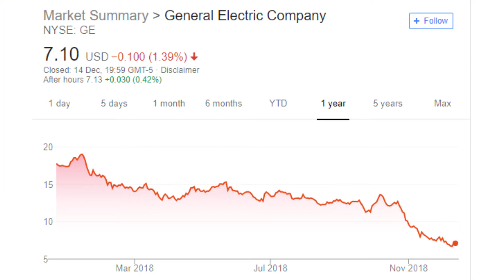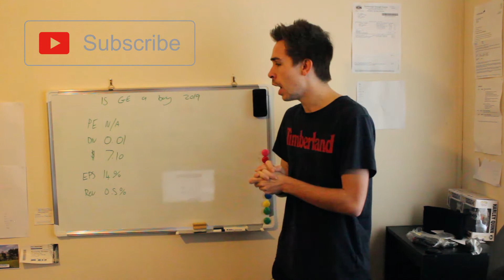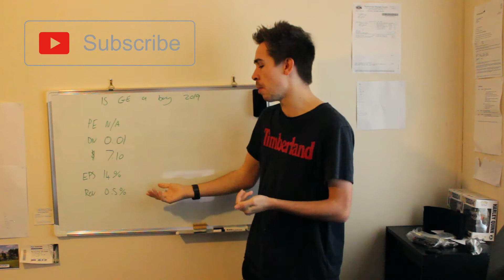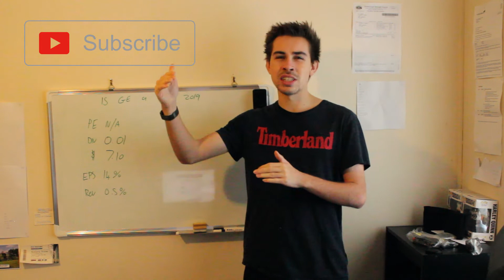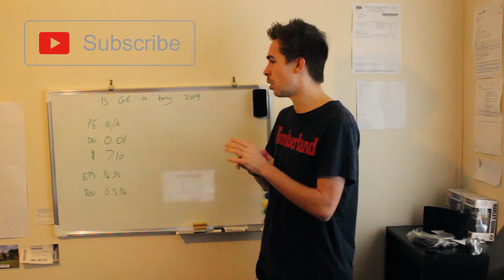Is GE Stock A Buy In 2019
Hi all, today we talk about if GE Stock is a buy in 2019